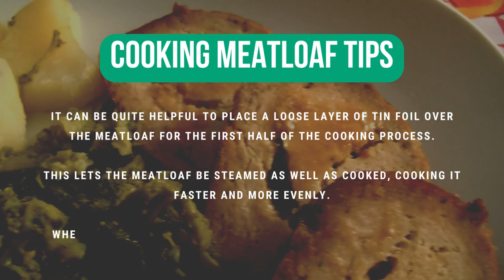How Long to Cook 3 lb Meatloaf – Meatloaf Help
Meatloaf is a delicious recipe that can be incredibly easy to make and cost-effective too!

It is primarily a homely dish. You will not find it in many fancy restaurants, but if you have a homemade meatloaf at someone’s house, it will be warm, delicious, and quite hearty.

Cooking a meatloaf is relatively easy, but getting the timing right can be difficult depending on the size of your meatloaf. How long does it take to cook a 3-pound meatloaf?